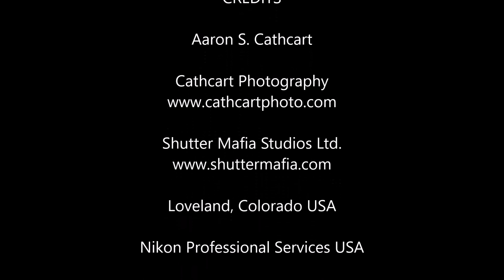Super Blood Moon Total Eclipse: a Video Experiment by Shutter Mafia Studios Ltd.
Video of the blood moon last night.
Sped up to 32x speed.  experiment by Aaron S. Cathcart.
Shot in Loveland, Colorado